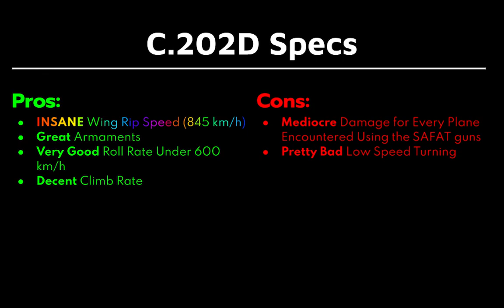War Thunder C.202D | Duello Infame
Hey wassup my darkest dudes of the neighborhood!
Back here with another video showing you how to fly the C.202D! The wings are made of solid steel and are extremely hard to rip, but you won’t see that being demonstrated in the video but some basic B&Z and energy fighting tactics.